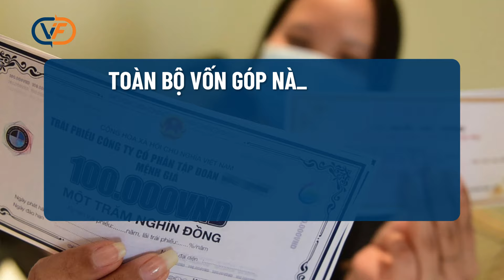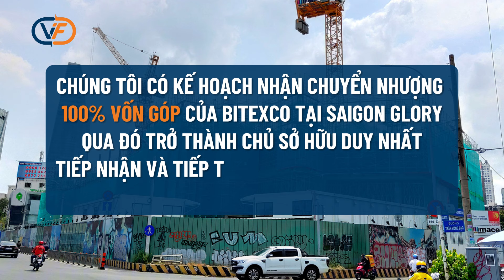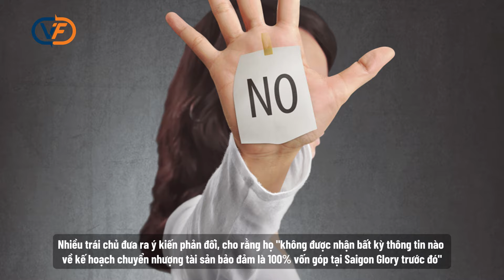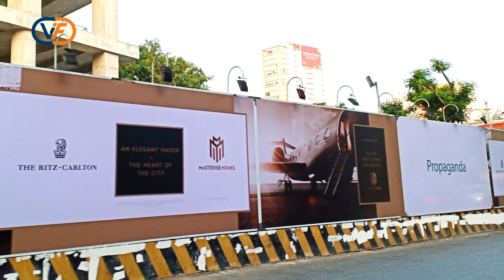Ai mua lại Khu tứ giác Bến Thành từ nhóm Bitexco?